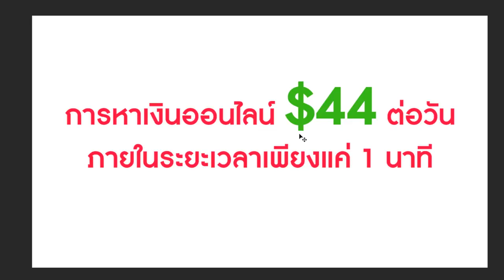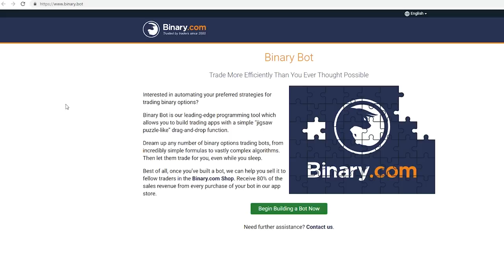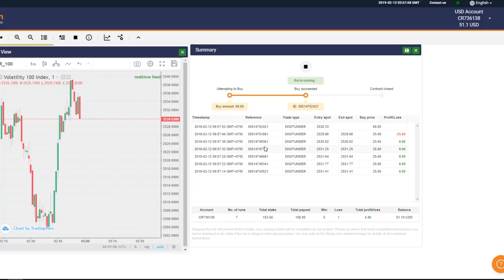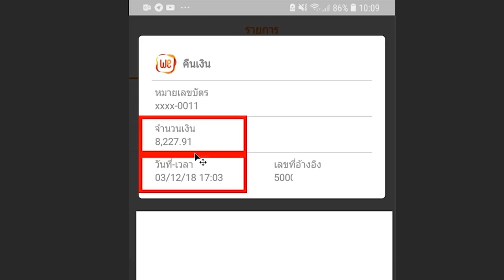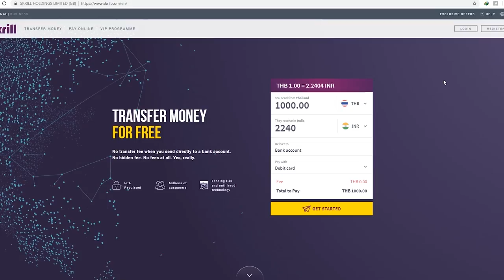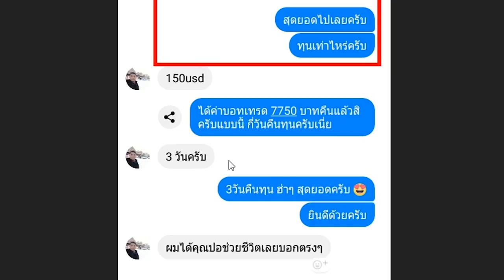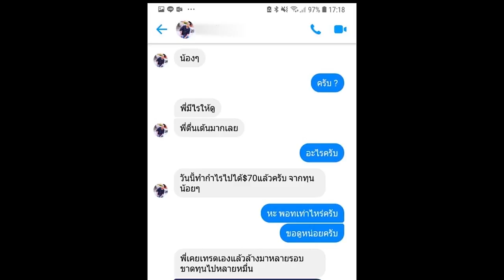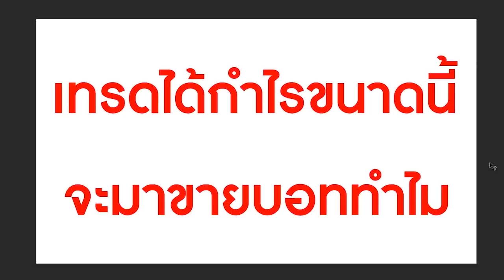ไม่ต้องทำอะไรยุ่งยาก ก็ได้เงิน $44 ดอลล่าห์ เวลาแค่ 1 นาที !!